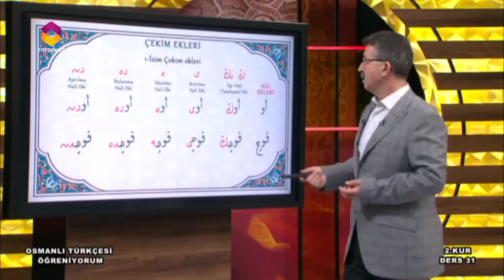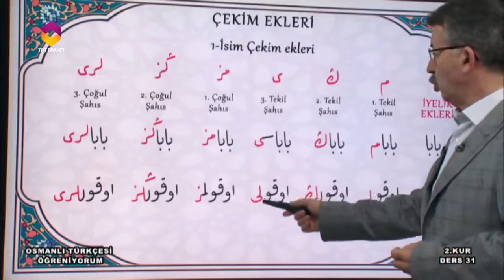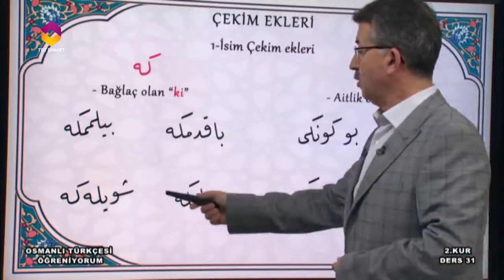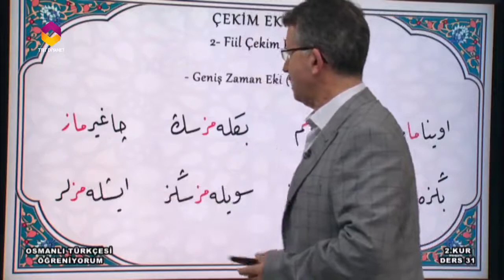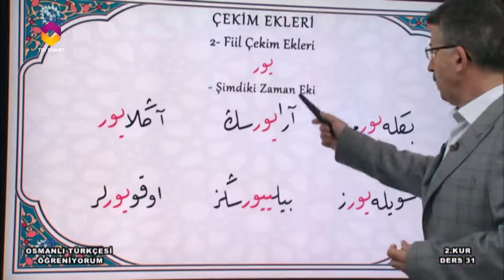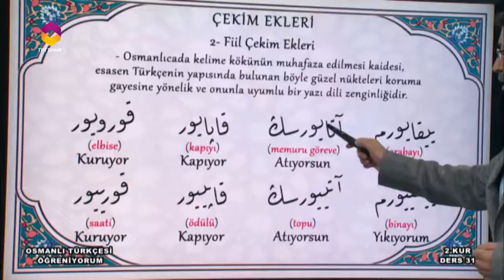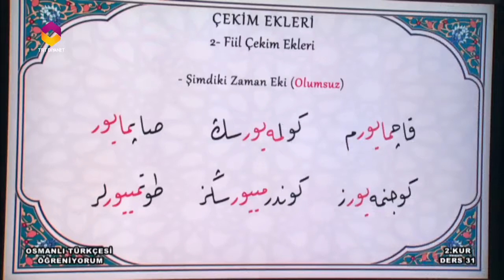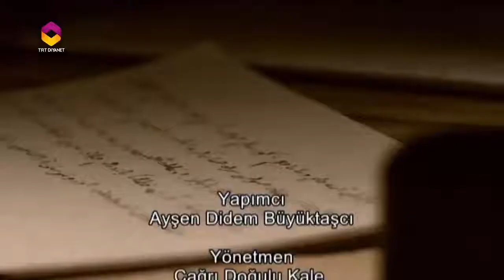Osmanlı Türkçesi Öğreniyorum 2.Kur - 31.Bölüm